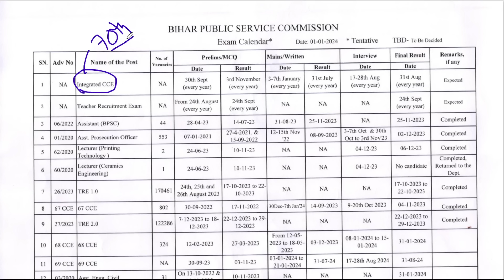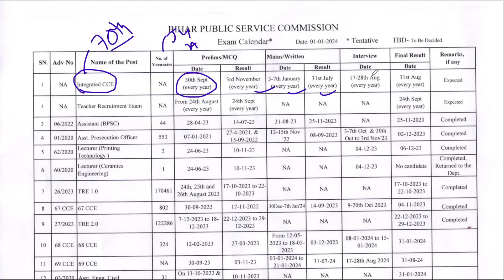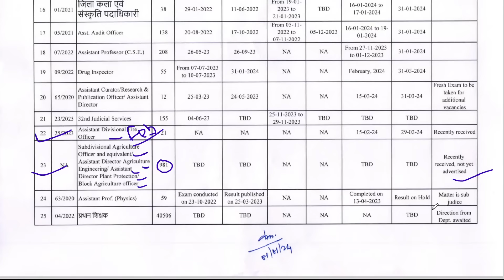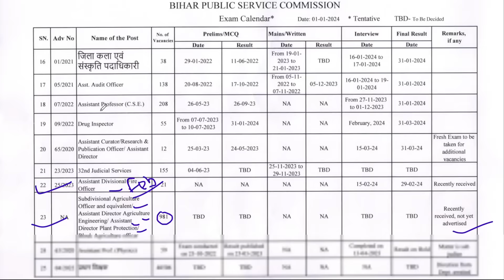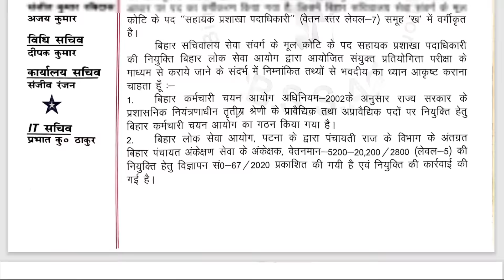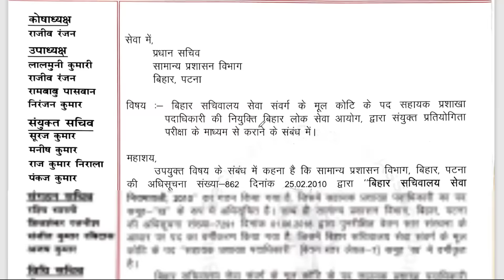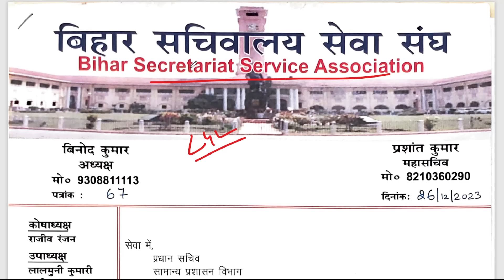BPSC 2024 UPCOMING CONFIRM VACANCIES | BSSC CGL- 4 BPSC द्वारा लिया जाएगा? | BPSC CDPO 2024 BHARTI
◆◆JOIN RRB NTPC TELEGRAM GROUP-.(EDUCATE ACADEMY)-

Hello dosto mera name h Avinash Kumar aur le k aaya hu appk lia Educate Academy ka ek aur latest episode aur ajj hum baat karenge ; contents :

4th स्नातक स्तरीय परीक्षा Vacancy Coming soon

OFFICIAL :- BPSC EXAM CALENDAR 2024 || Integrated CCE (70) BPSC CALENDAR 2024

BSSC CGL 4 अब BPSC से आएगी? | BSSC 4TH CGL NOTIFICATION DATE

BSSC CGL 4 Vacancy 2024 Notification Kab Ayege? | BSSC CGL 4 Vacancy Update

Assistant Section Officer Job Profile | BSSC CGL 4 Post | सहायक प्रशाखा पदाधिकारी बिहार सचिवालय

बड़ी खबर BSSC CGL-3 Result Declared | BSSC CGL-4 कब तक ? | BSSC 10+2 वाले कैसे तैयारी करें ?

Mujhe ummed h appko Educate Academy ka yeh episode pasand aaya hoga aur pasand aaye toh mere channel ko like , share aur subscribe jarrur karren kyuki m appk lia roj aisehi acchi videos le k aata rehta hu. Jai Hind!!